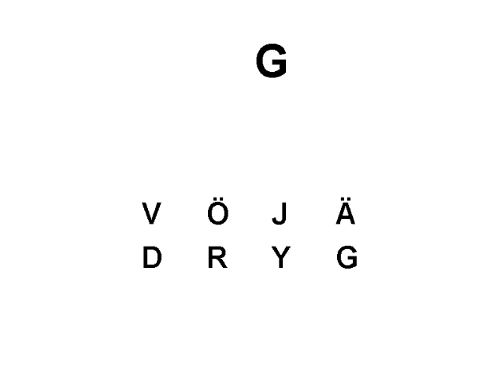Opi suomea - vaikeat aakkoset (2/3)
NÄMÄ KAHDEKSAN AAKKOSTA OVAT VÄHÄN VAIKEAMPIA.

VEE
ÖÖ
JII
ÄÄ
DEE
ÄR
YY
GEE

Nämäkin aakkoset ovat yleisiä suomen kielessä, mutta niitä voi olla vähän vaikea lausua (sanoa, puhua).